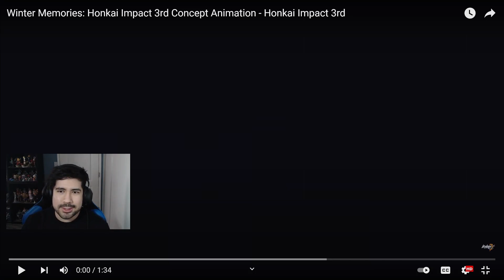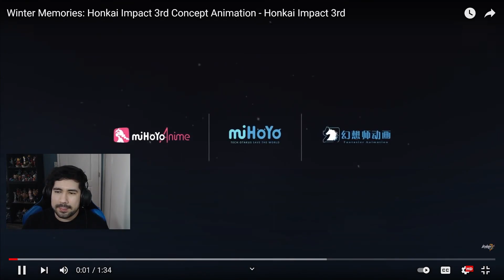Genshin Impact Player Reacts To Winter Memories Honkai Impact 3rd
00:00 Intro
00:58 Reaction
02:33 Thoughts